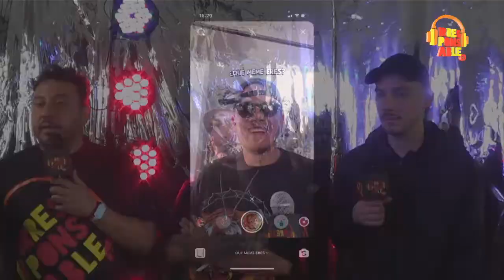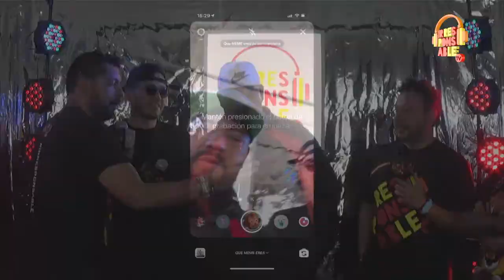Golden Ganga en Entrevista desde Vive Latino 2020